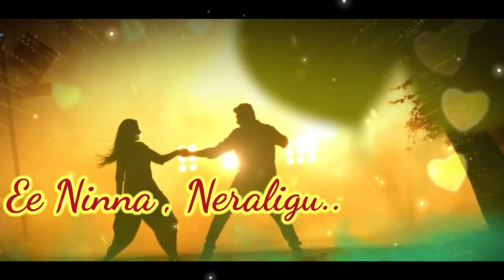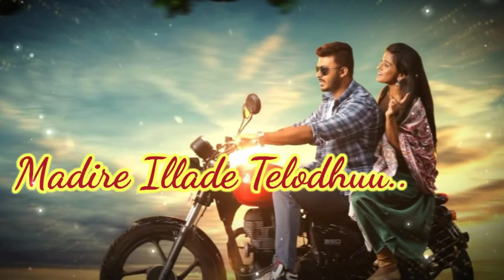WhatsApp # Saiyaan Saiyaan -Prarambaa| Manoranjan Ravichandaran | Sanjith Hegde and Others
Saiyaan Saiyaan the song from Praramba Movie. Sung by Sanjith Hegde and others .